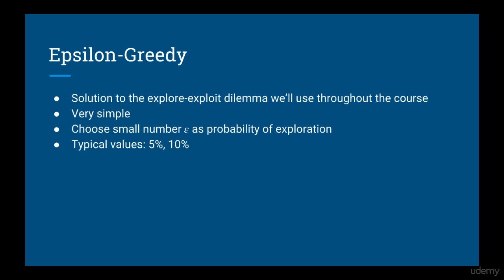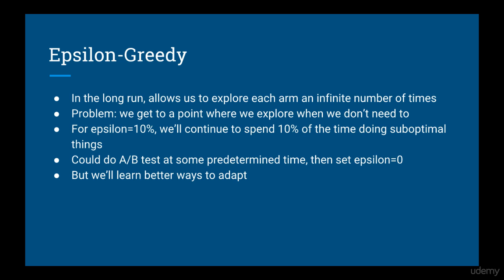Epsilon Greedy In Artificial Intelligence || Video No 4